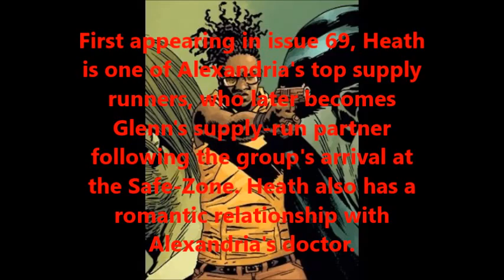HEATH IS CAST IN SEASON 6 OF THE WALKING DEAD